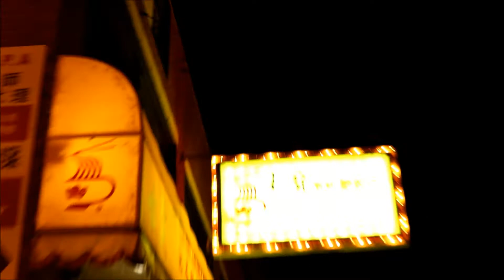KBYN x Monday Night Carshow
Just chillin with the crew